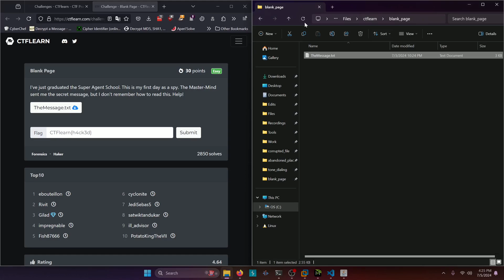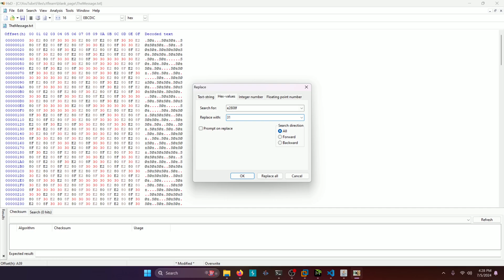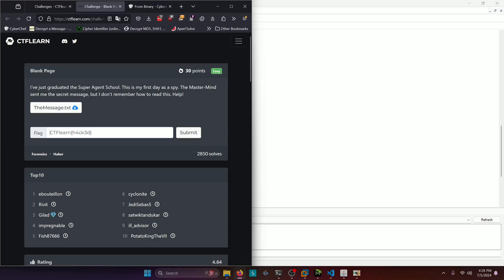CTFlearn: Blank Page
In this CTFlearn video, we do a writeup of the Blank Page forensics challenge.